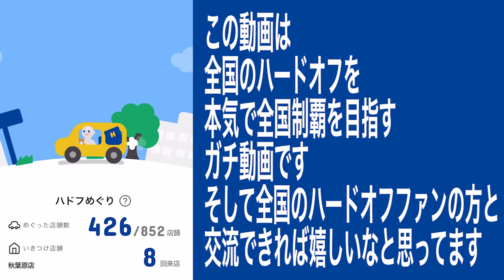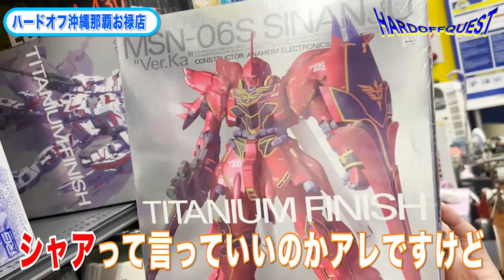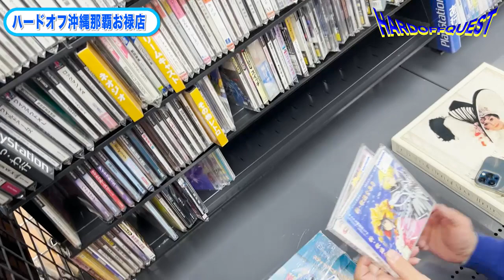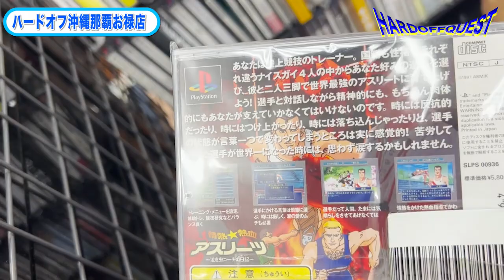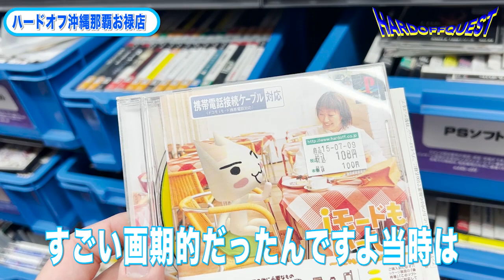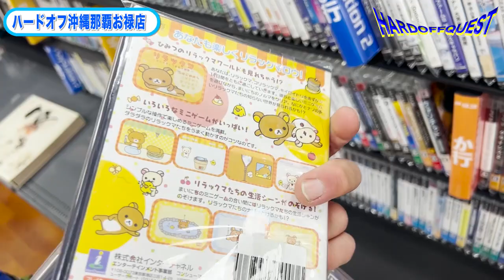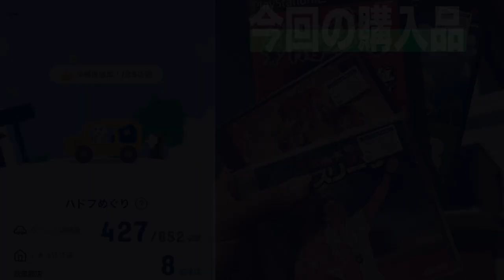【ハードオフクエスト】テンション爆上がるお店 ハードオフ沖縄那覇小禄店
沖縄県最後のお店は
【ハードオフ沖縄那覇小禄店】
こちらのお店はかなりおもしろいソフトばかりで
テンション爆上がり間違いなし！！
こちらも沖縄来た際にはぜひ見てもらいたいお店です！！

動画紹介

ネコ（ハードオフファミリー)

クツ野郎（ハードオフファミリー)
スニーカーの手入れや素朴な疑問がありましたら
元スニーカー店員に気軽に聞いてください

ジャン君（ハードオフファミリー）
休みは、ほぼジャンクコーナーの住人
家電やゲームのハード機が大好き